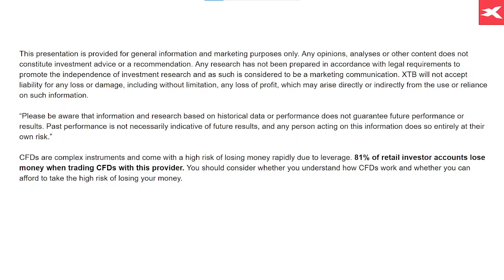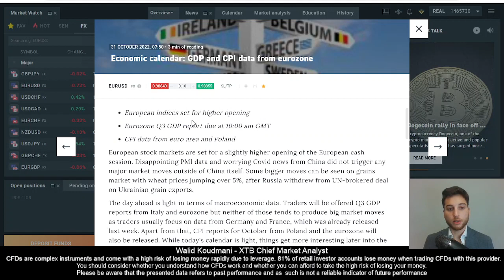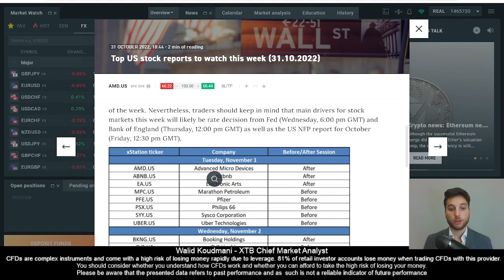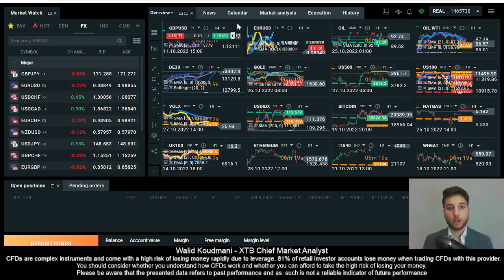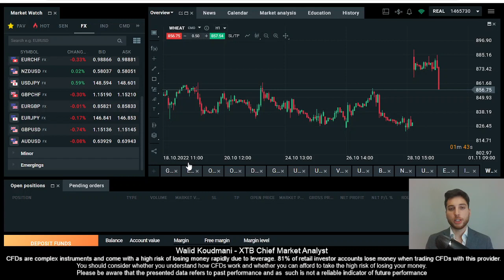GDP and CPI Data from Eurozone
Tune in to XTB's weekly market update with our Chief Market Analyst Walid Koudmani, covering the main events happening in the markets. In this episode, we discuss the current state of European indices, recent European Q3 GDP report and the impact of CPI data from Euro area and Poland.